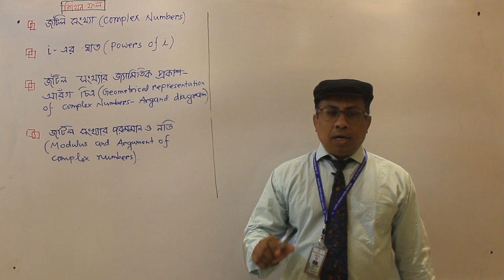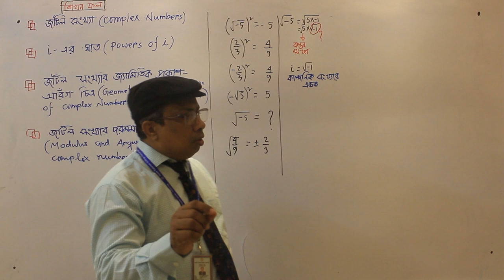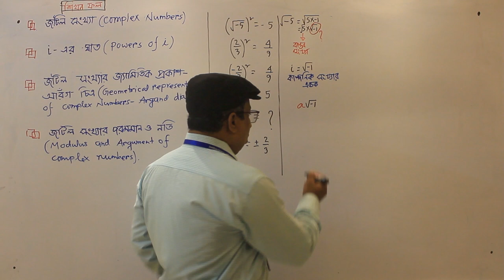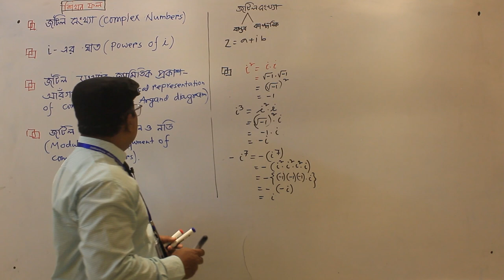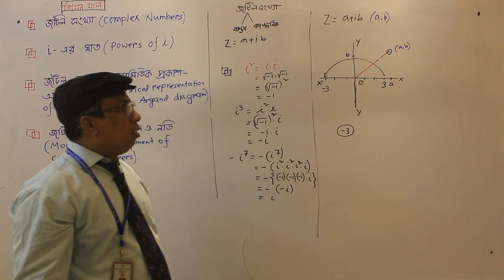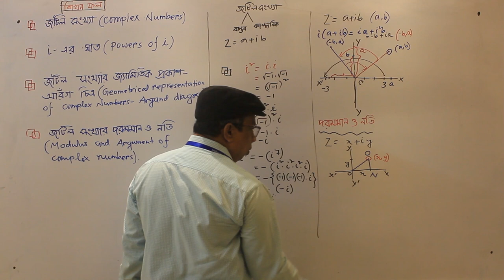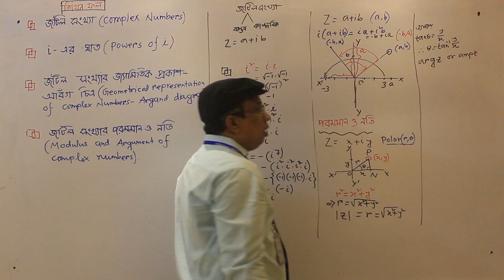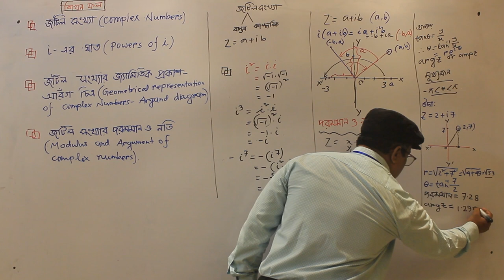Complex Numbers Basic Class Part-1...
Govt. Tolaram College
HSC Second year
Md. Zakir Hossain
Assistant Professor,